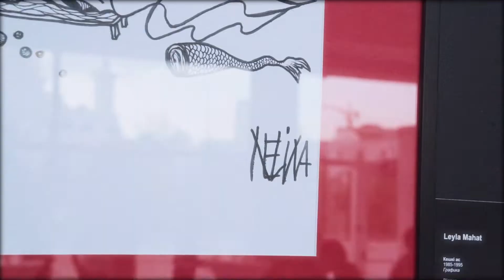ABOUT LOVE. LEYLA. Solo exhibition of Leila Mahat. 26.05.2022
Doctor Leyla Mahat – artist, curator, gallery director. Associate Professor  at the Department «Painting and Sculpture» of the Kazakh National University of Arts. Doctor of Fine Arts. Professor at the department «Drawing and Painting» at the University of Jan Dlugosz in Czestochova (Poland). Сhairperson of the curatorial board of the Contemporary Art Center «Kulanshi».
Leyla Mahat is an author and curator of Kazakh and international projects. Exhibitions of paintings artist were held at the museums and galleries of Kazakhstan, Russia, United States of America, Italy, Czech Republic, Slovakia, Japan, China, Bangladesh, India, Netherlands, Austria, Germany, Moldova, Turkey, Slovenia and Romania.

Доктор Лейла Махат – художник, куратор, галерист. Доцент кафедры «Живописи и скульптуры» Казахского Национального Университета Искусств. Доктор философии в области изобразительного искусства. Профессор кафедры «Рисунка и живописи» Университета Яна Длугоша в Ченстохове (Польша). Председатель кураторского совета Центра Современного Искусства «Куланши».
Лейла Махат является автором и куратором казахстанских и международных проектов. Выставки произведений художника проходили в музеях и галереях Казахстана, России, Соединенных Штатов Америки, Италии, Чехии, Словакии, Японии, Китая, Бангладеш, Индии, Нидерландов, Австрии, Германии, Молдовы, Турции, Словении, Латвии и Румынии.

Contemporary Art Center
Nur-Sultan, Kazakhstan